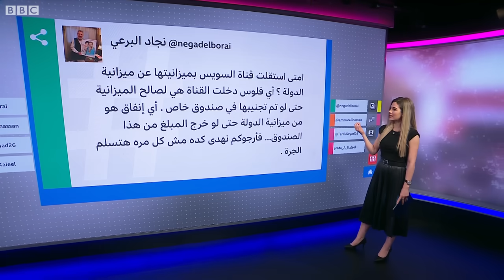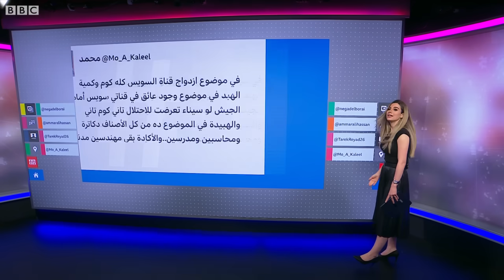"ازدواج قناة السويس" مشروع يثير الجدل في مصر…ما التفاصيل؟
أثار إعلان هيئة قناة السويس في مصر عن مشروعها لازدواج مسار القناة بشكل كامل في الاتجاهين جدلا واسعا. وأثار المنتقدون تساؤلات بشأن جدوى المشروع خاصة في ظل الأزمة الاقتصادية غير المسبوقة التي تعيشها مصر.